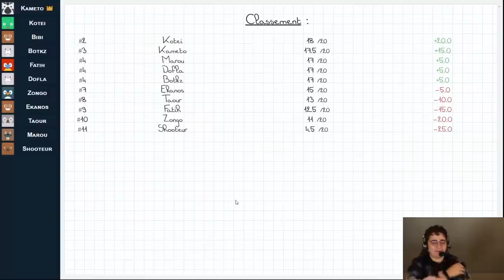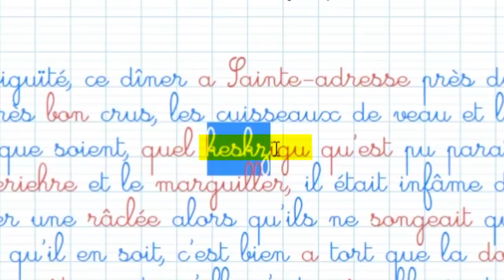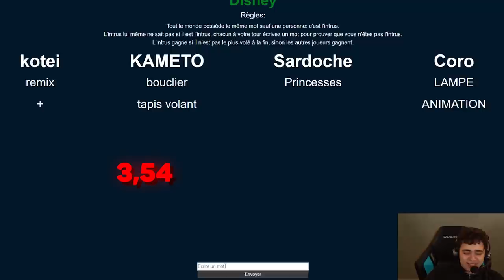BEST OF KOTEI & KAMETO #48 LE NIVEAU CATASTROPHIQUE DES ZOUAVES EN DICTÉE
Merci à Martkin, Sally, Slum, Pleb, Redk, Clark, Popicho & tituse pour le dérush du Best-of

Montage by @matheo_swz